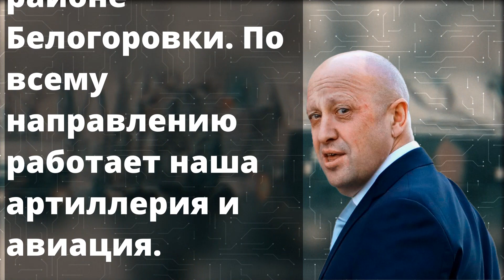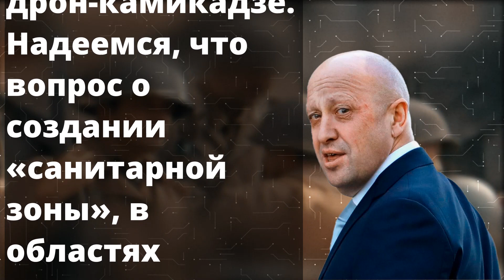УТРЕННЯЯ СВОДКА (Сводки 15 Июня Прямо сейчас